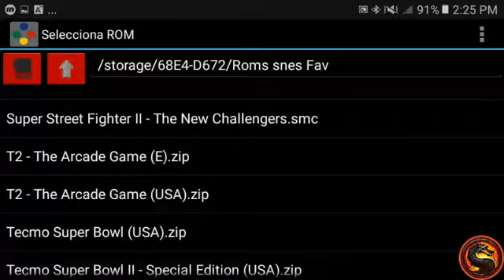Super Street Fighter II: The New Challengers [Super Battle: Difficulty 7 / Turbo 1] - Snes emu